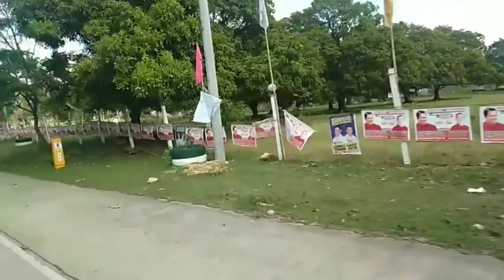Road trip with Relaxing View